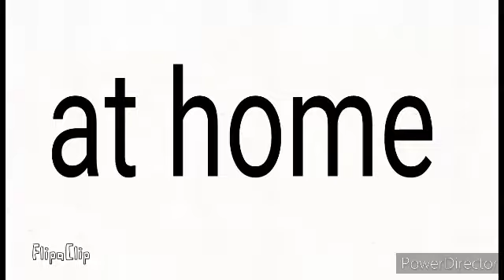my channel trailer (2023 version) (ft music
Music from wakey wakey teaser trailer by @dhmis and blinkindustries